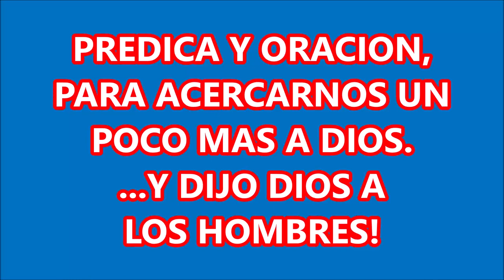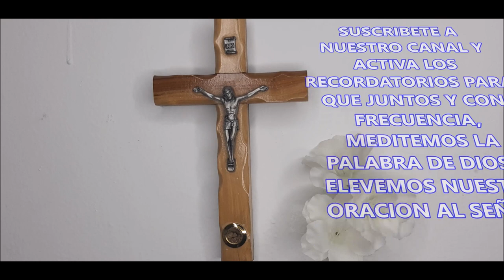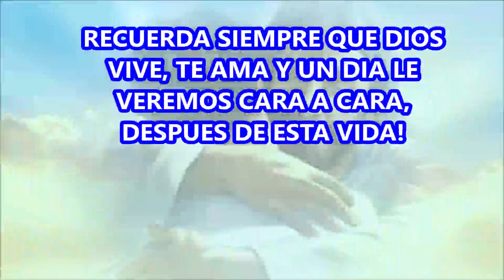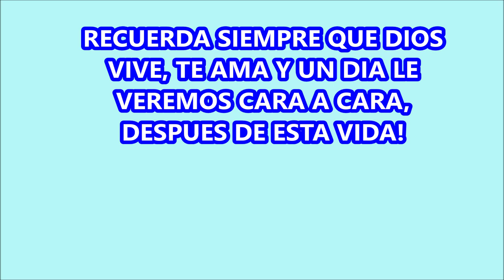LA ORACION PARA PEDIR GUÍA A DIOS MEDITEMOS Y ELEVEMOS NUESTRO RUEGO A DIOS.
DIOS SI ESCUCHA NUESTRA ORACIÓN, QUE NO QUEDE DUDAS. MEDITEMOS EL MENSAJE DE DIOS EN ESTE VIDEO Y CON FE ELEVEMOS JUNTOS ESTA ORACIÓN.

LA PALABRA DE DIOS ES UN IMPORTANTE ALIMENTO DE VIDA, TANTO PARA LA VIDA DE LA CARNE, QUE NOS INSTRUYE CÓMO VIVIR AQUÍ EN LA TIERRA, COMO PARA LA VIDA DEL ESPÍRITU, EL DIA QUE SEAMOS LLAMADOS AL CIELO. ESCUCHARLA, MEDITARLA Y PONERLA EN PRÁCTICA EN NUESTRO DIARIO VIVIR, DEPENDE DE CADA UNO DE NOSOTROS. BASTA TENER LA VOLUNTAD DE ACERCARNOS A DIOS Y PEDIR CON FE, PORQUE EL MISMO SE DEJARÁ SENTIR EN NUESTRAS VIDAS Y TODO CAMBIARA POR OBRA DEL PODER DE DIOS.